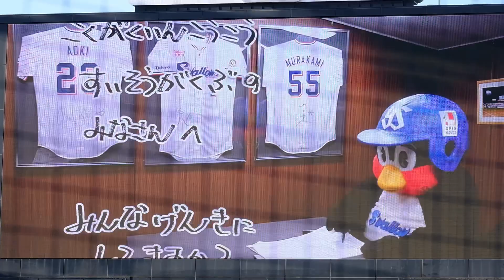国学院高校吹奏楽部 マツケンサンバ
👉マツケンサンバⅡ